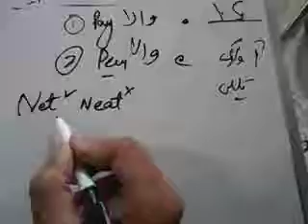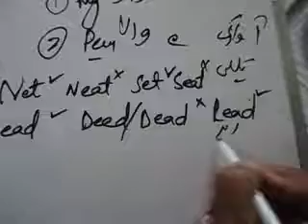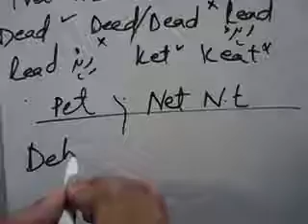pitman shorthand lesson 03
pitman
gregg
teeline
duployn
and urdu shorthand courses in khannapul islamabad
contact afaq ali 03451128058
ISLAMABAD KHANNAPUL
PAKISTAN